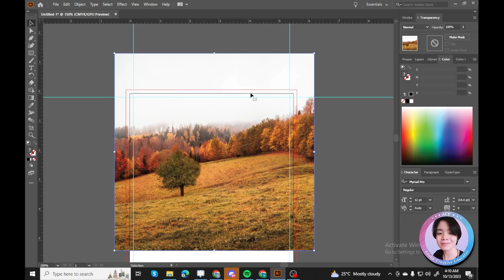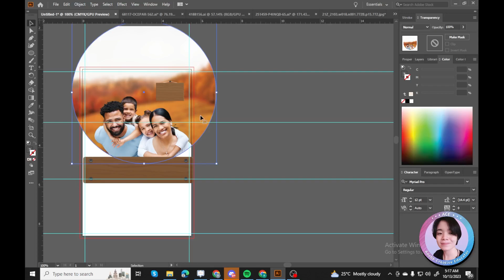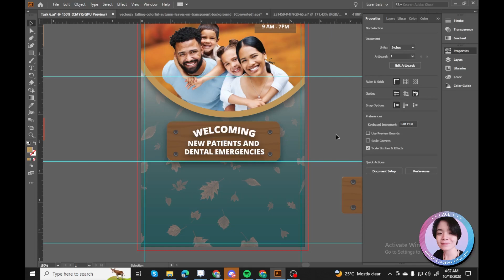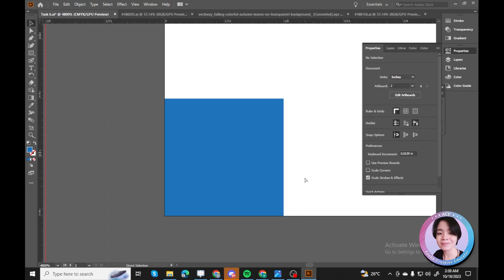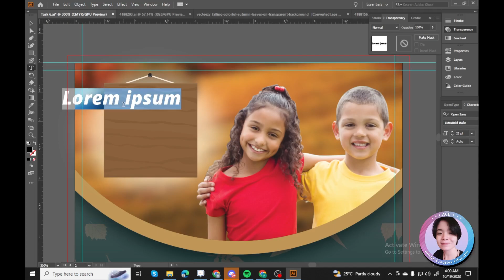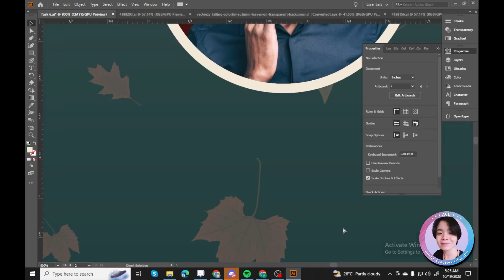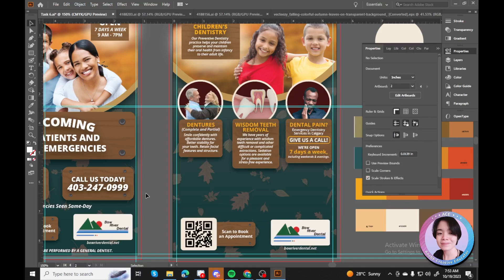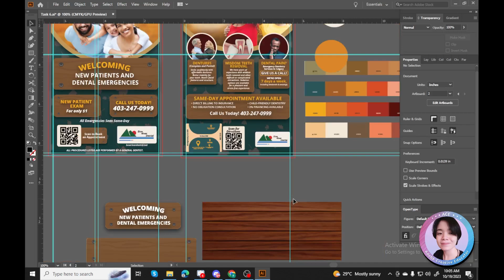Creating Fall Themed Postcards for a Dental Clinic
After months of hectic schedule, I finally had a time to record and share the behind-the-scenes video of one of my works. I'll post more videos like these and hope you'll learn something from it. Thanks! :)